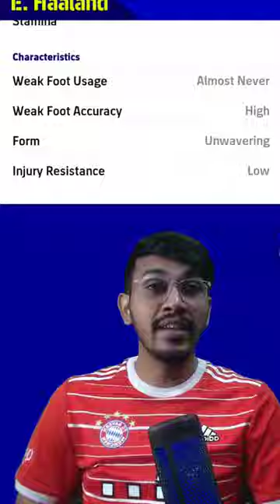Choose This FORM CARDS In Online Matches